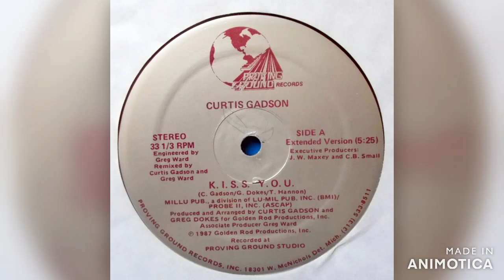Curtis Gadson - K. I. S. S. Y. O. U. (Extended Version) 1987